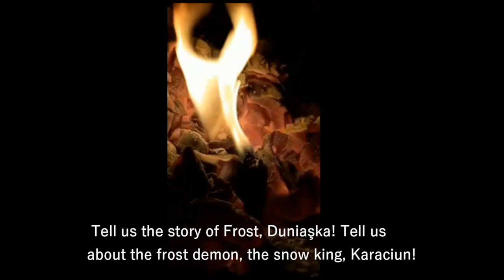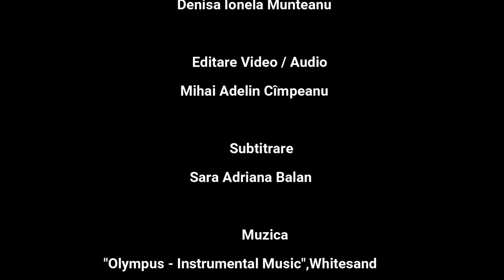Bookworms • Ursul și privighetoarea • Boovie Junior 2023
Trailerul echipei Bookworms de la LICEUL TEHNOLOGIC "PETRE P.CARP" ȚIBĂNEȘTI, IAȘI pentru cartea Ursul și privighetoarea de Katherine Arden
Team Bookworms's trailer from LICEUL TEHNOLOGIC "PETRE P.CARP" ȚIBĂNEȘTI, IAȘI for The bear and the nightingale by Katherine Arden